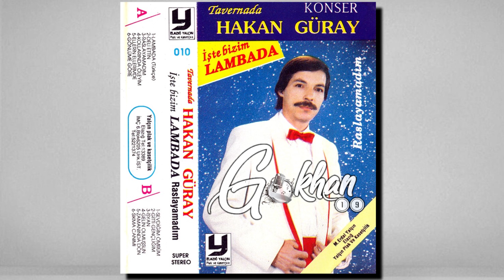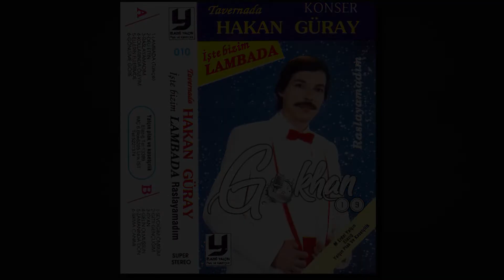Hakan Güray - Gelin Olmuşsun 1990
Söz: Metin Çetinkaya
Kaset Kayıt: Gokhan19